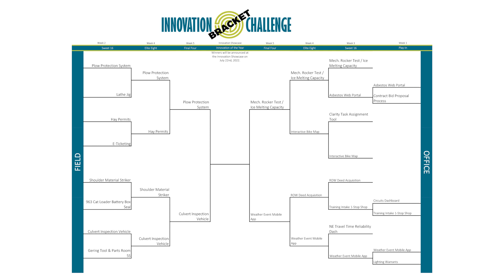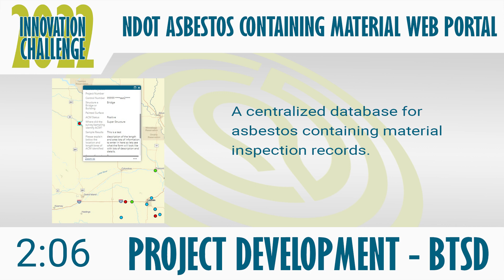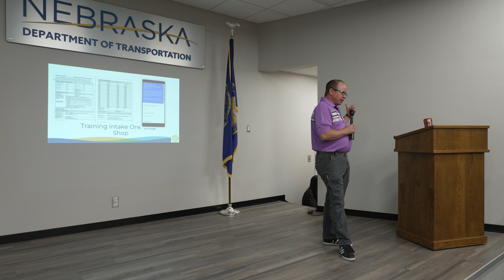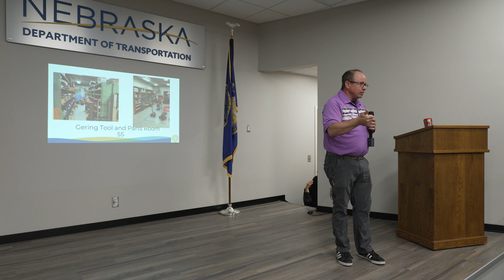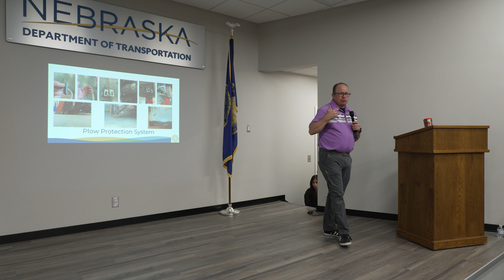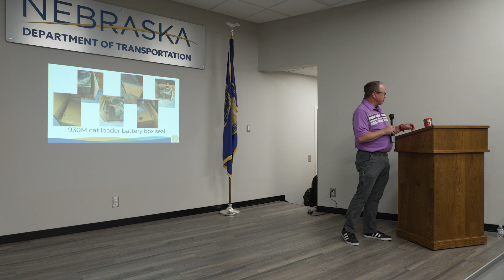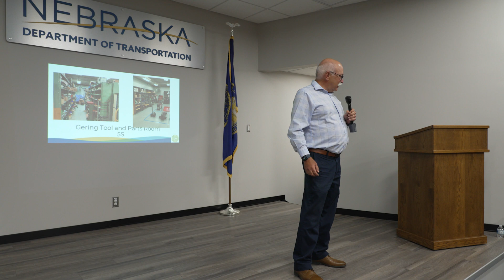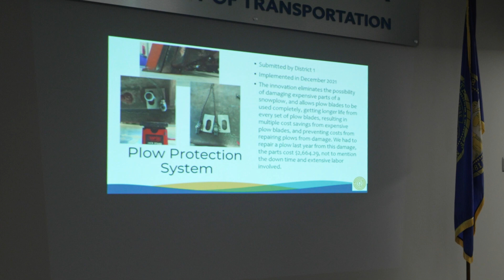NDOT 2022 Innovation Showcase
00:00 – Countdown
04:22 – Opening remarks
06:00 – District 5 Engineer Doug Hoevet
13:20 – Nebraska DOT Director John Selmer
15:25 – The Elite Eight
16:10 – Director’s Office picks
17:19 – 4th place
17:42 – 3rd place
18:02 – 2nd place
18:30 – Innovation of the year